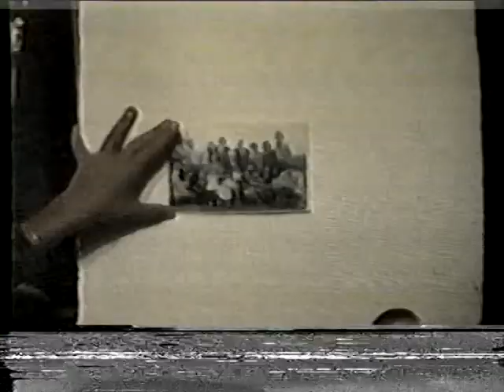PARTE 5de10 ILHA DO PICO ACORES RECORDANDO O PASSADO